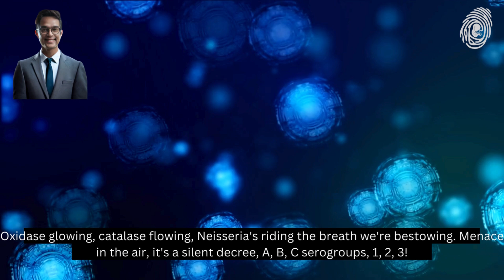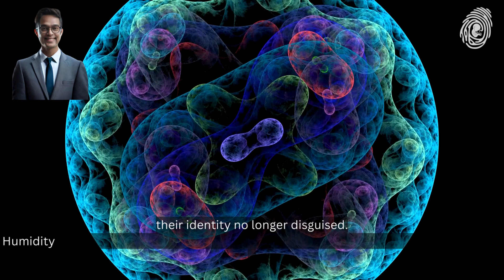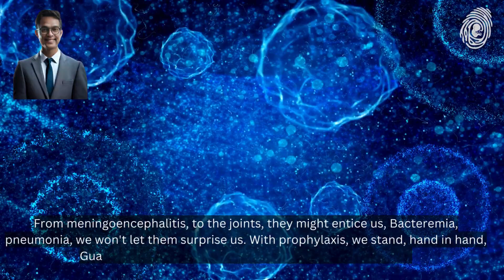Melodies of Medicine | MediTempo Dr.Bala | The Beat of Meningococci I MBBS Simplified!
"Dive into the rhythms of medicine with Dr. Bala's latest melody on Meningococci, designed to educate and relax MBBS students. Explore more insightful medical notes and engaging content on our YouTube channel 'Dr.Bala239'.